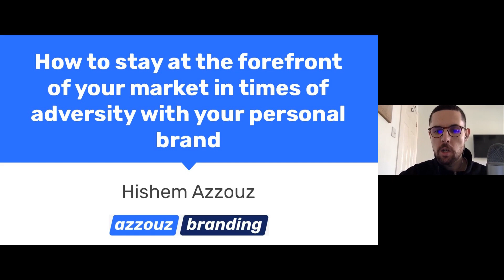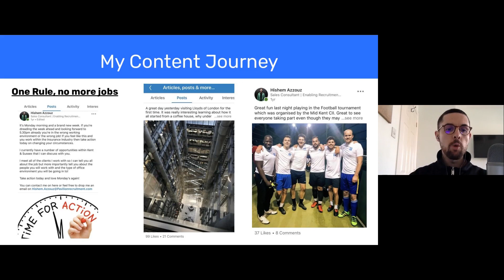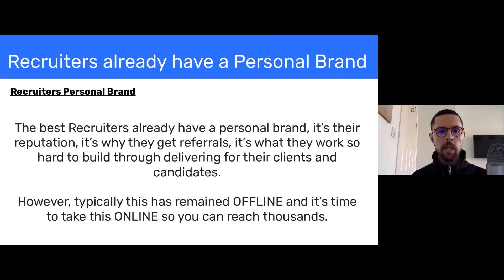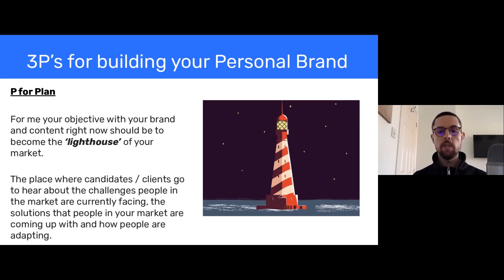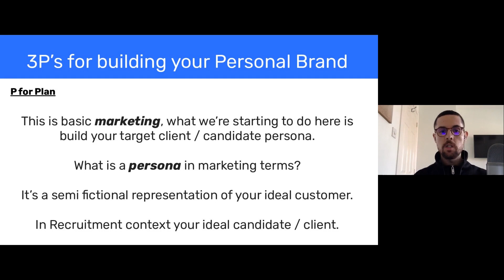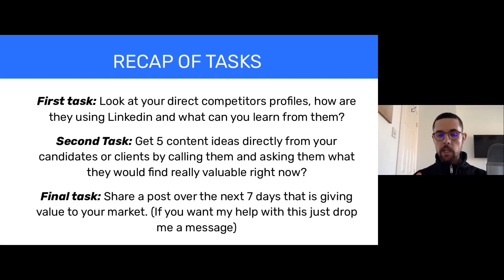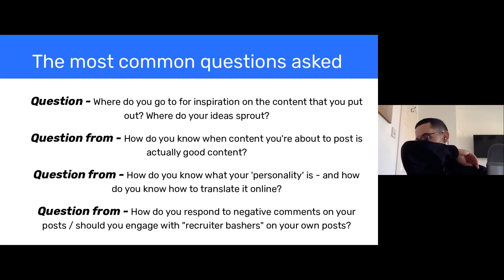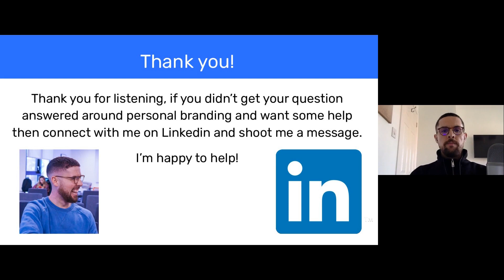How to stay at the forefront of your market in times of adversity with your personal brand - Webinar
Building your personal brand as a recruiter has become more and more important to compete in a crowded market place.

The most successful Recruiters already have a reputation within their market.

It’s probably one of the most valuable assets you can have as a successful biller.

What’s changed over the last couple of years is this, the reputation that just used to remain in the ‘offline’ world is no longer enough.

Successful billers in the past have let their reputation remain in the one on one meetings, phone conversations and networking events.

Which means 'online' a lot of recruiters look the same.

Every recruiter now has the HUGE opportunity to take their reputation ONLINE with their ‘personal brand’ and have the chance to reach thousands with their message.

In difficult times like today building your brand, remaining at the forefront of your market and delivering value with your content will give you the best possible chance of being remembered during these 'unprecedented' times. (Would love to know how many times this word has been said on the TV over the last 2 weeks haha!)

It's safe to say Linkedin is probably the nosiest it has ever been in recent times and it makes sense as a huge percentage of the global workforce is working from home.

Everyone all of a sudden has more time and a big chunk of this time will most definitely be consuming content.

But once you have done the 'This is my working from home set up' post what do you post next?

OR once you have posted about your group video call session with your colleagues, what do you post next?

What you do know is that everyone is talking about the coronavirus and you don't want to blend in with the noise.

In this webinar, I'm going to go over the proven process I have taken 200+ recruiters through when helping them build their personal brand which will equip you with the fundamentals to stand out in a very noisy market.

I'm going to give you some ideas that you can action tomorrow that will help you cut through the noise.

We will finish this webinar off with an interactive Q&A session as I want to make sure I get your questions answered!